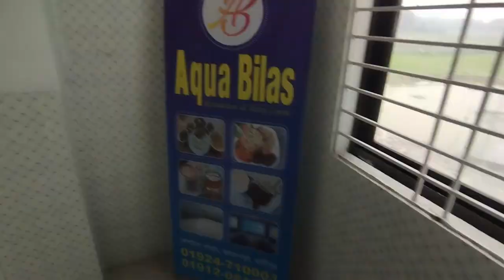কম দামে জমি বিক্রয় সন্ধান | পানির দামে জমি | Land Sale 2024 part 12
কম দামে জমি বিক্রয় সন্ধান | পানির দামে জমি | Land Sale 2024 | Jomi Bikroy 2024 part 12